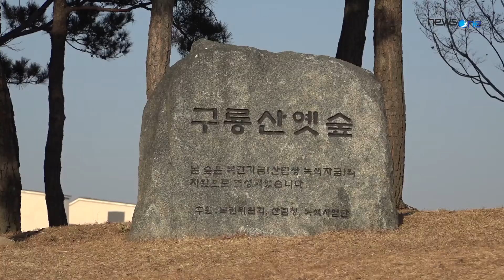[대구 동구청] 대구 해돋이 명소, 동구 해맞이공원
대구에서도 가장 먼저 해가 뜨는 동구!
동촌 해맞이 공원은 동구민들이 즐겨 찾는 대구 일출 명소